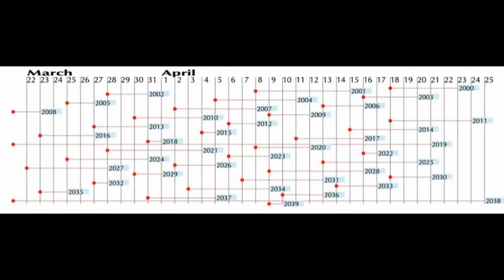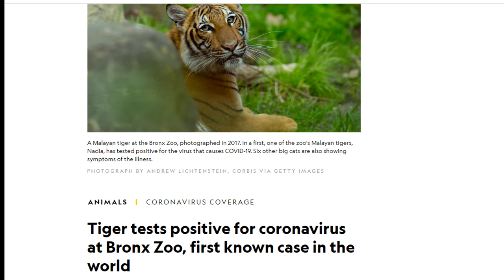Let's talk about Easter... sort of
Whiskey the tiger tries to talk about Easter... then may have gotten off topic.

Written/Narrated/Edited by Joseph Cleary

Other pictures were found through google search and I forgot which websites they were.